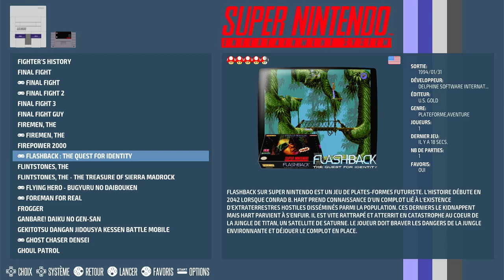Flashback: The Quest for Identity Easy Super Nintendo / Super Famicom (SNES) | Emulated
Flashback: The Quest for Identity
Easy